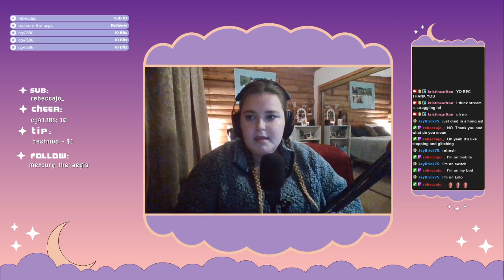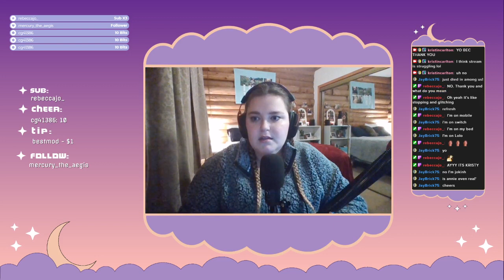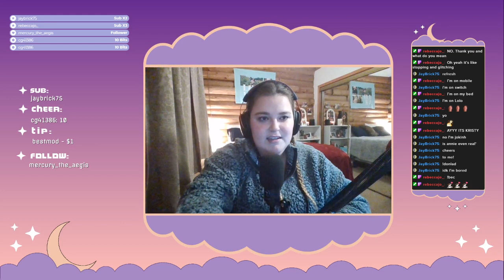chat n chess anyone? (part 1) ll family friendly